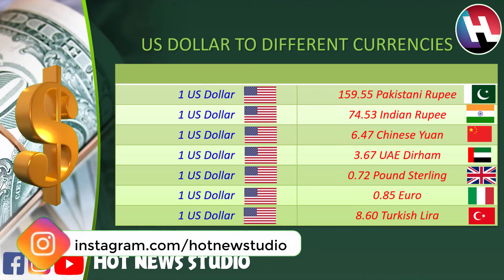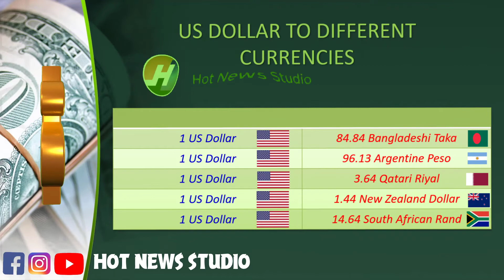Dollar Rates for Today | 15th July 2021 | Dollar Price increased | Dollar Rise